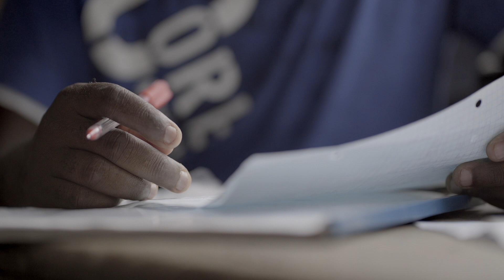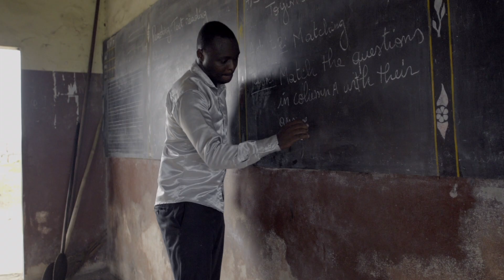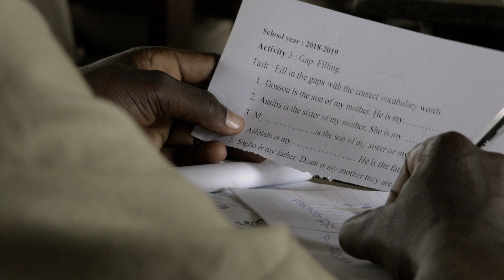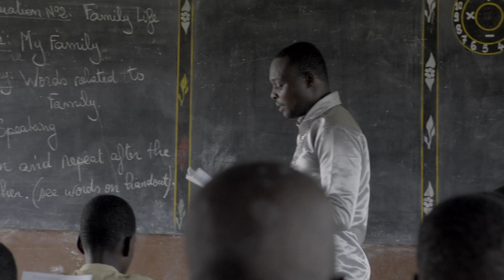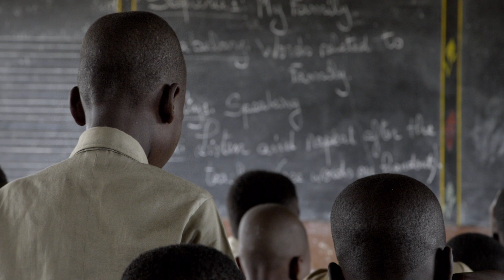Aurel - The Teacher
(Engels en een soort van Frans beneden / English and some kind of French below / anglais et une sorte de français en bas)

Aurel, leraar Engels in de middelbare school van Ganvié, Benin. We maakten dit portret waarin Aurel vrijuit praat over alle mooie, maar ook alle moeilijke aspecten van het lesgeven.
In de komende maanden zullen we nog veel meer portretten van 'buitengewone gewone' mensen uit dit paaldorp in West-Afrika online zetten, dus hou zeker dit kanaal in de gaten om niets te missen.
Camera, regie en montage: Ian Swerts. Geluid: Sam Wodinski. Met dank aan alle mensen in Ganvié, in het bijzonder Henri Hunyemen en César Zannou Zoki, en vooral aan Jonas Zoki, de beste gids van Ganvié en omstreken.
(Ondertitels beschikbaar in Nederlands en Engels, klik op het tandwiel rechts onderaan de video voor opties)

Aurel, English teacher in the high school of Ganvié, Benin. We made this portrait in which Aurel talks freely about all the beautiful, but also all the difficult aspects of teaching.
In the coming months we will put many more portraits of 'extraordinary ordinary' people from this stilt house village in West Africa online, so be sure to keep an eye on this channel so you do not miss anything.
Camera, direction and editing: Ian Swerts. Sound: Sam Wodinski. Thanks to all the people in Ganvié, especially Henri Hunyemen and César Zannou Zoki, and most of all to Jonas Zoki, the best guide of Ganvié and the region.
(Subtitles available in Dutch and English, click on the cogwheel at the bottom right of the video for options)

Aurel, enseignant d'anglais au secondaire de Ganvié, au Bénin. Nous avons fait ce portrait dans lequel Aurel parle librement de tous les aspects beaux, mais aussi de tous les aspects difficiles de l'enseignement.
Dans les mois à venir, nous mettrons en ligne de nombreux autres portraits de personnes "extraordinaires et ordinaires" de ce village lacustre d'Afrique de l'Ouest, alors n'oubliez pas de garder un œil sur cette chaîne pour ne rien manquer.
Caméra, réalisation et montage : Ian Swerts. Son : Sam Wodinski. Merci à tous les habitants de Ganvié, en particulier Henri Hunyemen et César Zannou Zoki, et surtout à Jonas Zoki, le meilleur guide de Ganvié et des environs.
(Sous-titres disponibles en néerlandais et en anglais, cliquez sur la roue dentée en bas à droite de la vidéo pour les options)